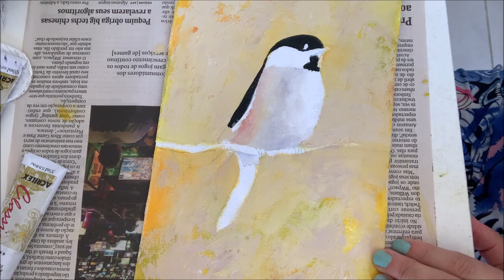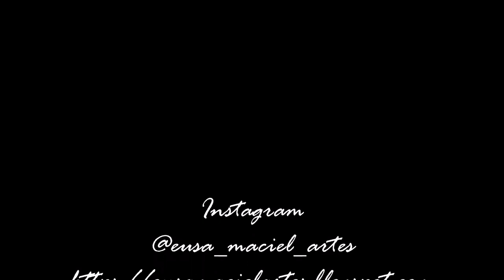MAIS ALGUMAS OBRAS ÓLEO SOBRE TELA EUSA MACIEL ARTISTA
Olá! Sejam muito bem vindos ao canal. Gosto de mostrar meus trabalhos de pinturas. Técnica óleo sobre telas.  Se você admira arte, vai gostar do conteúdo deste vídeo. Aceito sugestões aqui para o canal. Se você tem alguma ideia, por favor deixe nos comentários. Obrigada!